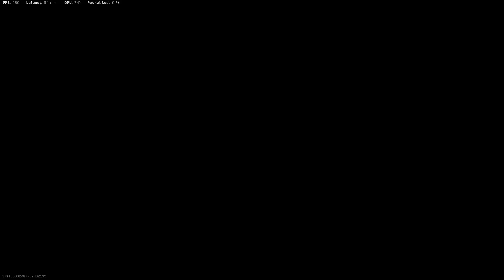CoD Mw | Highlights #3